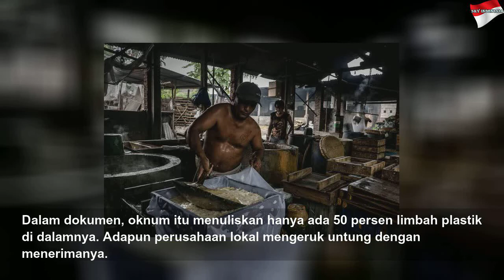NY Times: Pabrik Tahu RI Pakai Plastik untuk Bahan Bakar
NY Times: Pabrik Tahu RI Pakai Plastik untuk Bahan Bakar | Black Life
Para pembuat tahu di timur Jawa mengaku menggunakan plastik sebagai bahan bakar karena lebih murah.